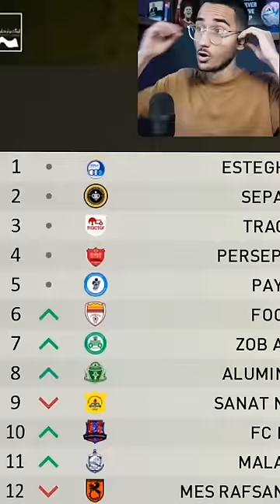تیم رپر ها میتونن استقلال رو قهرمان لیگ کنن؟!🤯🔥🔵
رپر های ایران ، رپ فارسی ، رپ های ایرانی ، رپر ها ، رپ ، بازیگر ، رپر ها در PES 21 , رپ ایرانی

بقیه ی سازنده ها 👇:
Jaofacemaker
Alifarzaneh